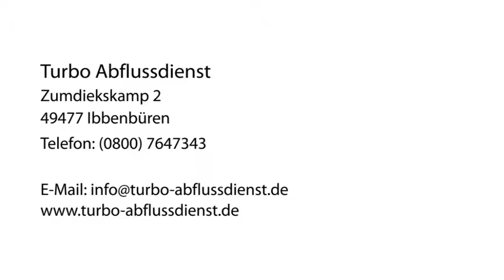Abflussreinigung Rohrreinigung in Ibbenbüren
Der Abflussmeister in Ibbenbüren ist Ihre erste Wahl, wenn Sie nach Abflussreinigung oder Rohrreinigung suchen. Für mehr Informationen erreichen Sie uns unter der Telefonnummer (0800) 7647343. Besuchen Sie uns auch unter der oben genannten Webadresse!